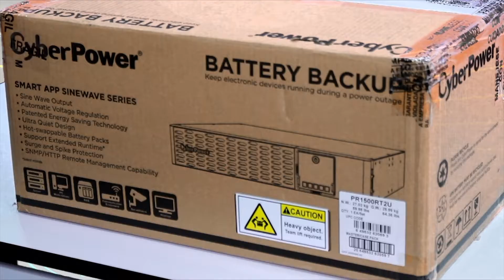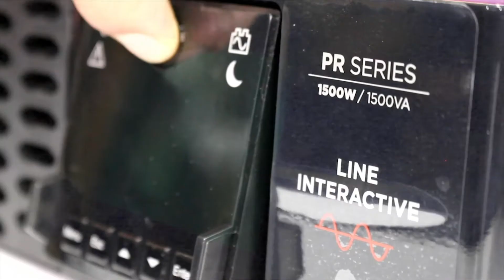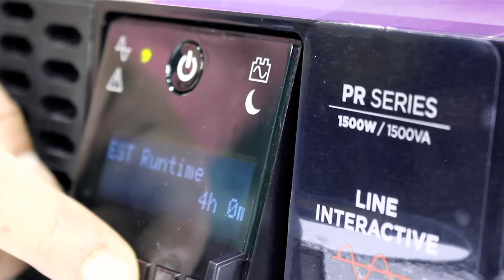Cyberpower - UPS o SAI modelo Smart APP Onda Senoidal modelo PR2200RTU2 - Unboxing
El UPS (uninterruptible power supply) o SAI (sistema de alimentación ininterrumpida), Smart APP Senoidal de Cyberpower se encarga de brindar una protección eléctrica completa para salvaguardar computadoras y servidores.

La onda senoidal pura garantiza que el sistema funcione de manera más eficiente para reducir el consumo de energía y ahorrar costos de electricidad.

Este equipo de Cyberpower integra una pantalla LCD que muestra información del sistema como el estado de la alimentación, el nivel de batería, el de carga, entre otros datos.

El UPS Smart App Onda Senoidal de Cyberpower está diseñado para el cambio de batería sin necesidad de herramientas.

CyberPower apuesta a prolongar la vida útil de la batería de sus productos, y este UPS lo demuestra al alcanzar un nivel de batería de 90% en solo 3 horas, así que, una vez que la batería esté lista dejará de cargarse de manera automática para prevenir sobrecargas.

Otras características del UPS Smart App Onda Senoidal de Cyberpower:
 - Apagado de emergencia gracias a la ayuda del puerto.
 - Capacidad de ser supervisados y controlados a través de la tarjeta de administración remota.
 - Regulación Automática de Voltaje.
- Modo Vertical y modo torre.